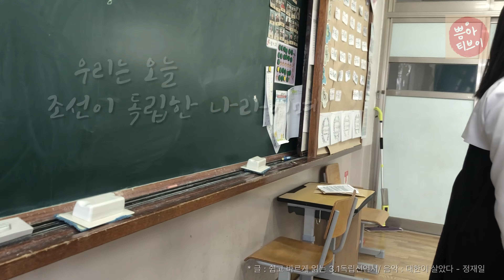'독립선언서 낭독' 초등부 대상 [지금 이곳에서 다시 살아나는 대한]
독립선언서 낭독 부문 / 초등부 대상
 작품명: 지금 이곳에서 다시 살아나는 대한
 수상자: 서울 숭덕초등학교 6학년1반‘기쁨의 아이들’

기획의도:
3.1운동 100주년을 맞아 머릿속을 지식으로 채우는 것에 급급하지 않고 마음이 동하고 가슴에서
역사적 감성이 살아나는 경험을 하고자 했습니다.

작품 개요:
3.1운동을 배울 때 역사와 연계해 진행된 실제 미술수업시간을 배경으로 사람들에게 나눠줄
태극기를 만들며 자신이 외운 부분의 독립선언서를 낭독합니다.
3.1운동 정신인 자유, 평등, 민족자결, 단결의 가치 등을 오늘날 활동에 적용시켜
체육시간 넘어진 친구를 일으켜주는 것, 자신이 좋아하는 일을 자유롭게 하며 행복을 느끼는
것, 같은 뜻으로 뭉쳐 친구들과 협동하는 것 등 우리를 행복하게 했던 순간들의 모습을 촬영해
중간 중간 삽입했습니다.